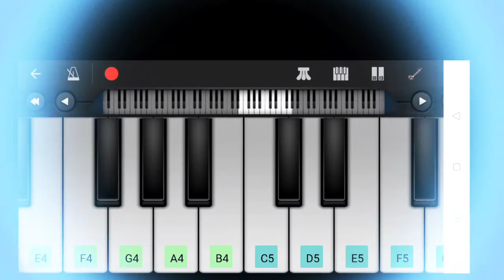Anegan | Kali & Kalyani love BGM | Mobile Music Notes | N_Thedal_Musicals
Day - 8

Movie : Anegan

Plugins : sitar + flute

App:Perfect Piano